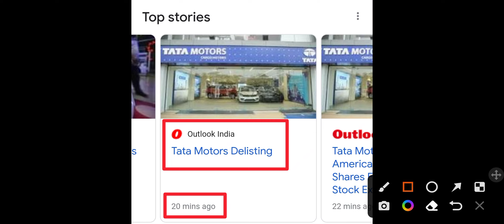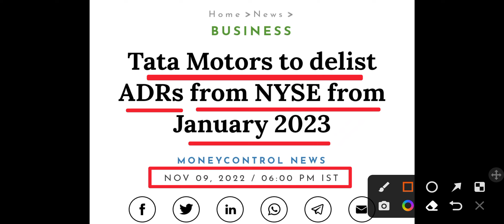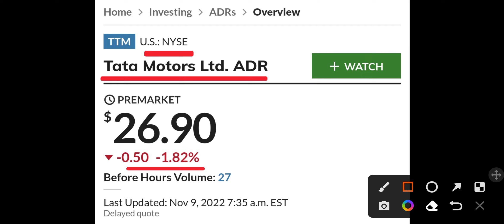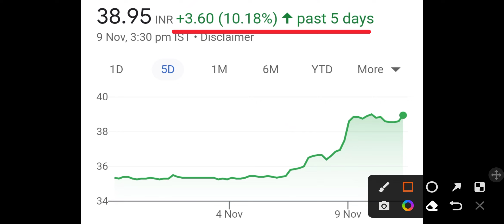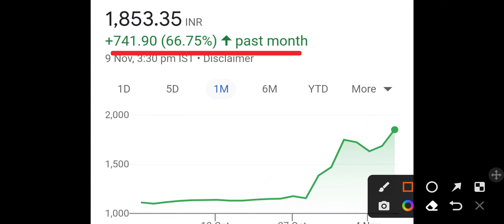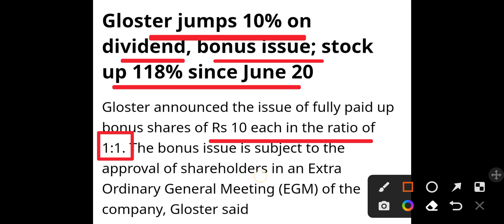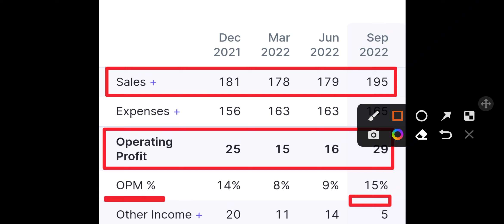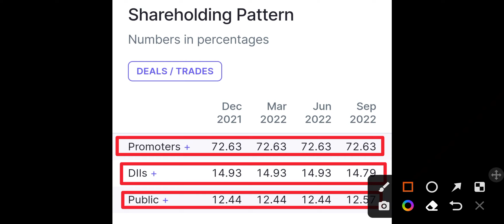Tata Motors (Delist) होगी कंपनी 😱🔴 Trident Share : Bulk Deals 💎 ₹50 Div + Bonus टेक्सटाइल शेयर नतीज़े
Tata Motors Q1 FY21 RESULT | Tata motors JLR SALES | Tata motors JLR LOSS IN JUNE 2020 Tata motors q4 result expected | Tata q1 Quarter result in loss? Tata motors intraday what to do Tata motors to nifty50 comparison Tata  technical analysis reports Tata motors experts view Tata motors tomorrow's movement why is Tata motors falling or rising Tata motors news, Tata motors Stock Price, Tata motors Ltd ... Tata motors Share Price, Tata motors share news, Tata motors Ltd. Stock/Share prices, Tata motors Ltd. Live BSE/NSE, F&O Quote of Tata motors Ltd. with Historic price data Tata motors share news,Tata motors share price,Tata motors share,Tata motors share latest news,Tata motors share review,Tata motors share target,Tata motors news,Tata motors share analysis,Tata motors stock news,Tata motors share price today,Tata motors